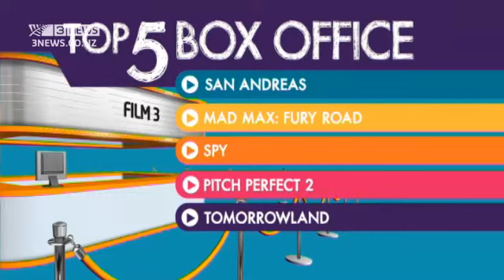Aloha review: Crowe 'let me down'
The man who bought us the amazing Jerry Maguire has a new film out this week.

Cameron Crowe's Aloha has offended Asian Americans and Native Hawaiians, who are accusing it of whitewashing the cast, as it casts Emma Stone as the part Asian, part Hawaiian love interest.

But it has also caused offence to 3 News entertainment editor Kate Rodger, albeit for different reasons.

"I was pumped, the trailer was great, we had about eight months of getting excited about this film… and I couldn't fall asleep because I was so angry – [Crowe] let me down on every single level," says Rodger.

She describes the film being "stuck between two odd films together".